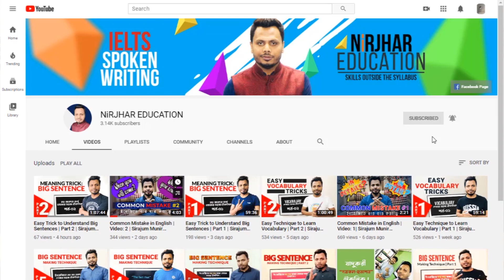Common Mistake in English | Video: 4 | Sirajum Munir Nirjhar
This is a series of videos where I will be figuring out the most common mistakes, and offering you the easiest solution possible. You will be enjoining at least 15 videos of which this one is the third. I believe all these videos will be helping you overcome these mistakes. I have used examples rather than definitions, so that you get them practically and are able to use them without mistakes.

While speaking English or writing anything in English, we often make a lot of common mistakes. These common mistakes happen repeatedly every time we start using this language.

ইংরেজিতে কথা বলার সময় এবং লেখার সময় একই ধরনের কিছু ভুল আমরা বার বার করি, যেগুলোকে আমরা Common Mistake বলি। এই ভুলগুলো যাতে আমরা না করি, তাই Common mistakes এর ওপর 15 টি Video আমার YouTube চ্যানেল NiRJHAR EDUCATION এ আপলোড করতে যাচ্ছি। আমার বিশ্বাস এই ভিডিও গুলো সবার ভীষণ উপকারে আসবে।

এটি প্রথম ভিডিও। Common_mistake#4. Please watch and share with others.